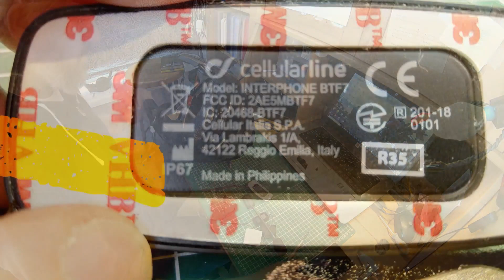Installation of cellularline Interphone Shape in a Nolan n40-5 gt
The N40-5gt seems to have been specifically designed so nothing except n-com could fit on there. The Shape has a set curve on the back that fits nowhere on the helmet. These two are definately NOT made for eachother, so call it an arranged marriage.